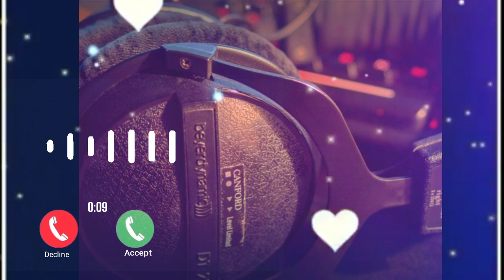F-R-I-E-N-D-S _flute ringtong / marshmello what's app status friends flute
Hi friends video acha laga to like 👍 zaror karne
Accha lege to year dil se

Read- i don't own the music and pictures . the credit go to the respective owners if you are a copyright owner and would like to have our work removed from our channel
We do not all materials were postings on this channel, if you are a copyright owner and want your work to be removed from our channel please contact us via email .or leave us a personal message here and .we will remove your metral right away . please .do not opt for a YouTube strike
All the videos , song , image and graphics uesd in the video belong to their respective owners and for this channel .does not claim any rights overtham if you have copyright issuesed for your owner's content in the video then you can simply write
Copyright @(name and year).any reproduction or illegal distribution of the contents in any from will result in immediate action against the person concered

Please share this mix on social sites (Facebook/Twitter/Google/what's app/Instagram/hike /share chat/telegram)to more people could listen to it

Tegis- friends flute
friendis ringtones
friends flute ringtong
# mershmello - what's app status
# ringtong
friends ringtones
# mershmello instrument ringtones
flute ringtones

Connecting with a enjoying the music
Keep loving
Keep sharing
Keep support

Sec you my next video till than by by